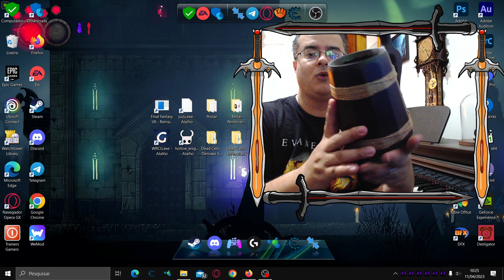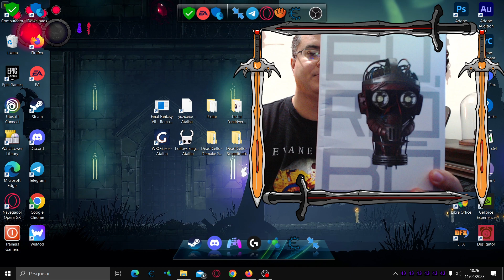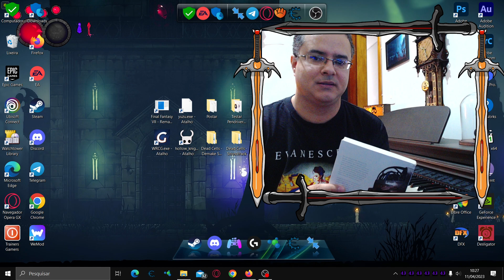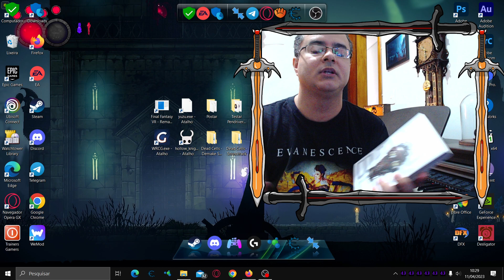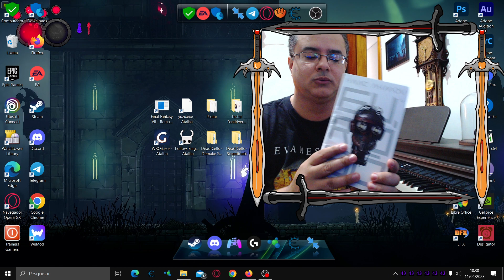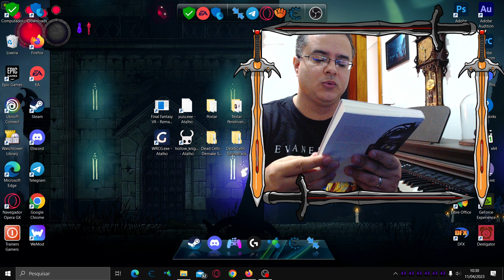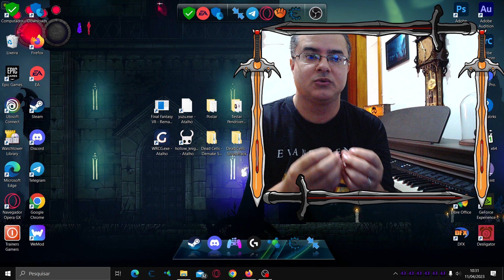Livro Eu Robô Apresentação.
* Link Comprar Livro

Um dos maiores clássicos da literatura de ficção científica, Eu, Robô, escrito pelo Bom Doutor, Isaac Asimov foi publicado originalmente em 1950. O livro serviu como base para o roteiro do filme homônimo, no qual Will Smith interpreta o protagonista, o detetive Del Spooner. Porém, a obra é bastante diferente da história apresentada nas telonas. Eu, Robô é um conjunto de nove contos que relatam a evolução dos autômatos através do tempo. É neste livro que são apresentadas as célebres Três Leis da Robótica: os princípios que regem o comportamento dos robôs e que mudaram definitivamente a percepção que se tem sobre eles na própria ciência. Eu, Robô inicia-se com uma entrevista com a Dra. Susan Calvin, uma psicóloga roboticista da U.S Robots & Mechanical. Ela é o fio condutor da obra, responsável por contar os relatos de seu trabalho e também da evolução dos autômatos. Algumas histórias são mais leves e emocionantes como Robbie, o robô baba, outras, como Razão, levam o leitor a refletir sobre religião e até sobre sua condição humana. A edição traz um posfácio escrito pelo próprio autor sobre sua história de amor com os robôs, tão comuns em sua obra

* Canal voltado para o Mundo das Artes sua História e toda sua Maestria.
* Channel dedicated to the World of Arts, its History and all its Mastery.

- Setup Sistema Usado Hardware -
* Violino Sanctus Luthier
* Piano Phoenix TG85
* Teclado Yamaha PSR
* Caixa Amplificadora Predator Landscap
* Windows 10 - Elite Modificado
* Placa Mãe - B85M-E/BR
* 5 HDS - SSD Max 500X Raid 0
* Processador i5 - 3.60 Giga Hertz 4670
* Placa de Vídeos - Aorus RX - 580 Super Giga Byte 8 Giga Ram
* Mémoria Ram - 16 Giga Hyper EX-Gamer
* Gabinete Gamer RGB Led Modificado
* Sistema Resfriamento Personalizado
* Fonte Real 700 Watts Modular
* Mouse - Pad Luminous
* Head -Set Logitech G-533
* Câmera Logitech C99 Full HD
* Caixas de Som JWS Super Boster